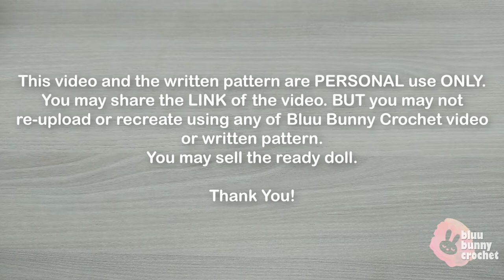Crochet Hippo Pattern PART II, How to crochet amigurumi Hippo, Beginner Hippopotamus Doll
How to crochet an amigurumi Hippo/Hippopotamus. This tutorial is an easy crochet pattern for Beginners. You need to complete four videos to finish the amigurumi Hippopotamus.
This video tutorial is the second part, Part II. (Here you find how to crochet the amigurumi Hippo eyes, nose, teeth and ears, how to assemble for your crocheted animal.) TIMESTAMPS TO SKIP TO SECTIONS are below.

Don´t forget to share your ready doll on social media, Instagram, Pinterest, or Facebook by tagging @bluubunnycrochet on the Picture or using the bluubunnycrochet, freecrochetpattern as a tag in your description.

(Participate in the monthly giveaways, to get my premium pattern as FREE.)

Part II:

Timestamps:
00:00 Materials, Abbreviation for the crochet Hippo
01:05 How to crochet amigurumi Hippo - Eyes
06:55 How to crochet amigurumi Hippo - Nose
10:04 How to crochet amigurumi Hippo - Teeth
14:37 How to crochet amigurumi Hippo - Ears

Part IV:

How to crochet a flower for your Amigurumi Doll
(next week, will insert a link)